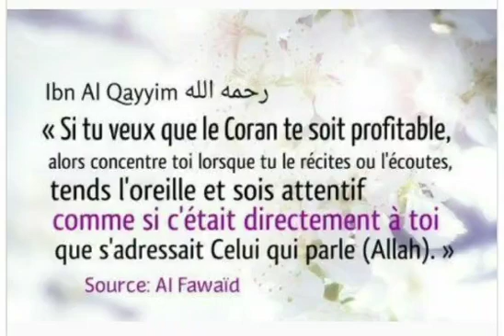CONCENTRE TOI BIEN🤲👍